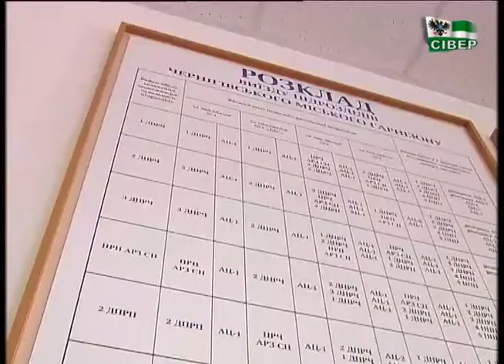Що стає на заваді порятунку людей: до дня пожежної охорони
Сьогодні вп’яте  в Україні відзначають день пожежної охорони – її національне професійне свято 17 квітня. Що стає на заваді порятунку людей, чи вистачає техніки чернігівським вогнеборцям, розпитала знімальна група Суспільного.